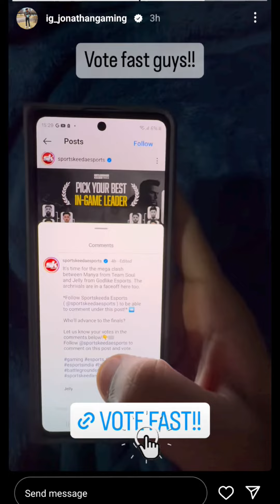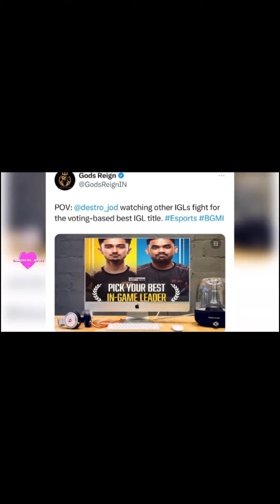Winner of Best IGL Semifinal sportskeeda 😳 | Manya vs jelly | soul vs godlike | Jonathan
winner of best IGL
jelly vs manya
Manya vs jelly
soul vs godlike
best IGL
Sportskeedaesports